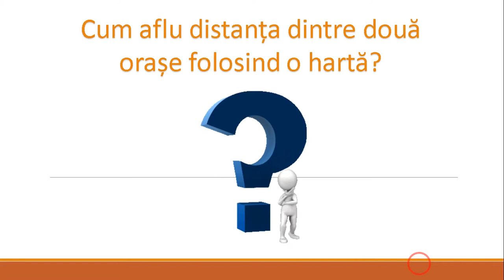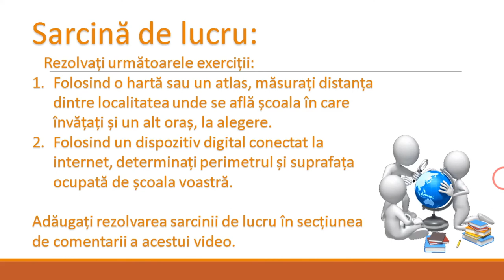Exerciţii de apreciere a distanţelor şi suprafețelor pe suporturi cartografice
Acestă resursă educațională deschisă își propune dezvoltarea competenței specifice 3.1. Utilizarea informaţiilor cu caracter geografic obţinute cu ajutorul instrumentelor TIC/GIS şi al elementelor din matematică şi ştiinţe, utilizând metoda lucrului cu harta și a exercițiului.
Folosind ca mijloace didactice această resursă educațională deschisă, un videoproiector/ televizor intelligent, atlase școlare / hărți, dispozitive digitale conectate la internet și o aplicație G.I.S. (Earth sau Maps/ Hărți), profesorul poate construi o activitate de învățare activ-participativă.
La finalul acestei resurse educaționale, elevilor le este propusă o temă de reflecție care poate fi utilizată de către profesor în cadrul activității de învățare.